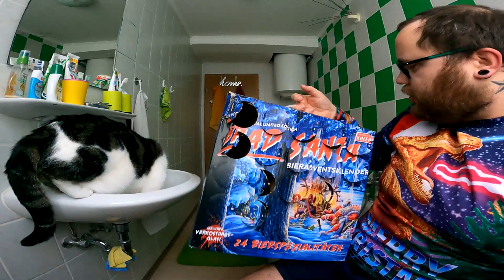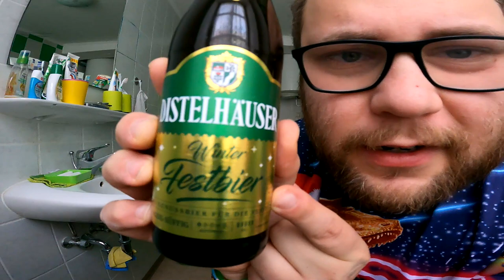Türchen 13 von 24 | Adi & Der Bier Adventskalender von Kalea 2022 (Bad Santa Special Edition)